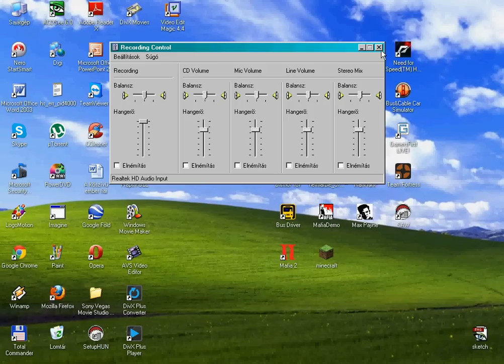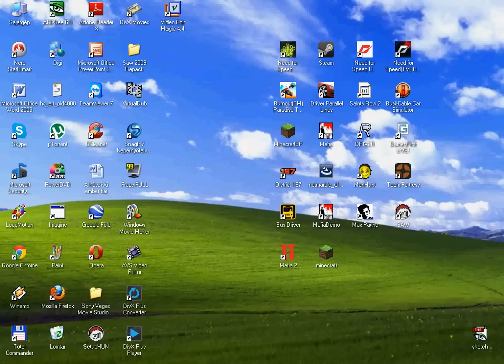Fraps: Hangfelvétel xp-n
Itt megmutatom, hogy hogyan vegyetek fel játékélmény hangot Fraps-szel Windows XP-n.